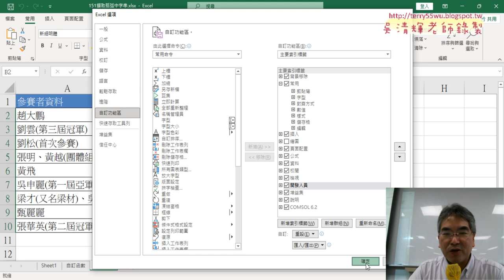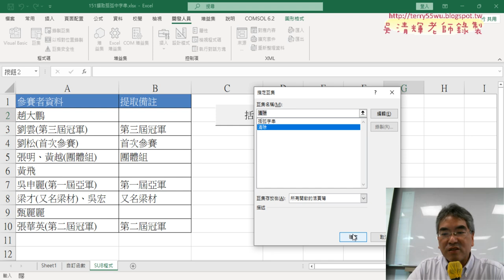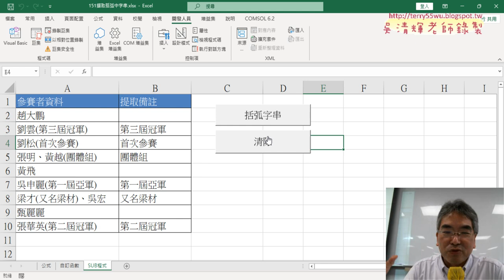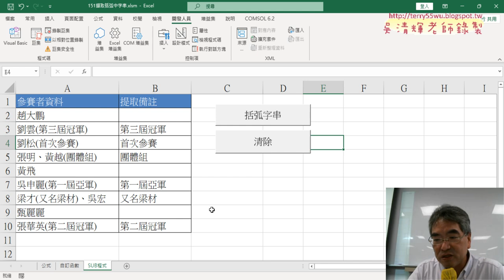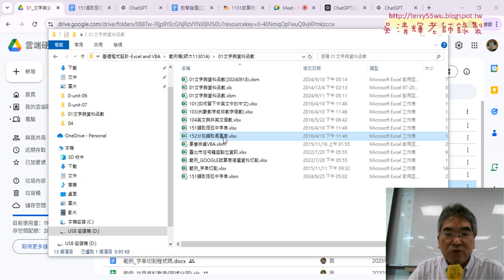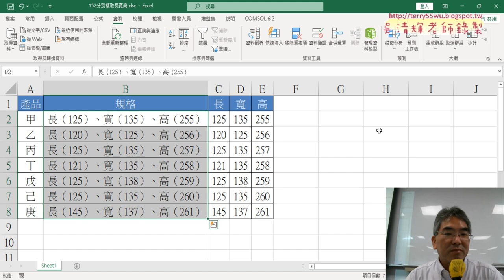05 總結作業與152擷取長寬高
上課內容：
01_重點複習與151擷取括弧字串公式
02_用ChatGPT產生公式說明
03_用ChatGPT將公式轉為自定義函數
04_用ChatGPT產生VBA的SUB程式
05_總結作業與152擷取長寬高

課程理念：
1.以循序漸進的方式, 透過詳細的說明和實用的50個Excel VBA範例,
2.進而解說EXCEL與資料庫的結合，甚至將EXCEL當成資料庫來使用，

吳老師  113/9/25